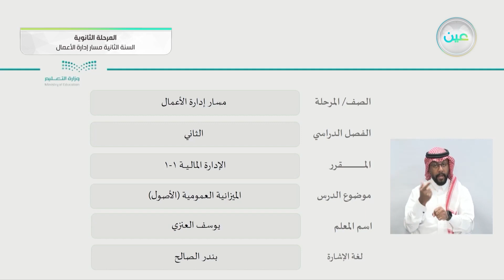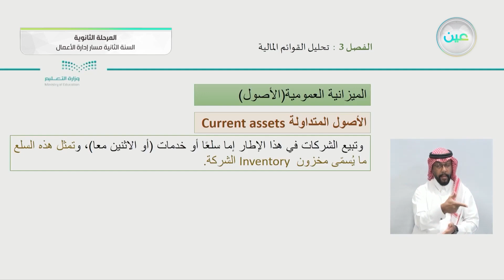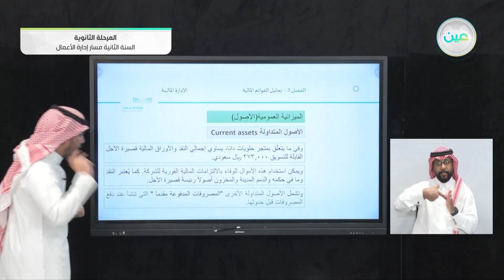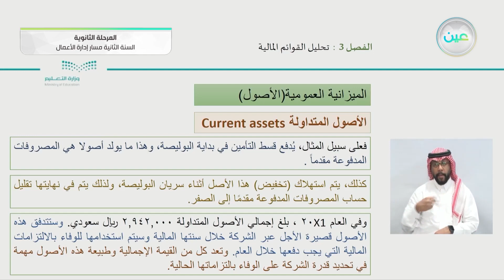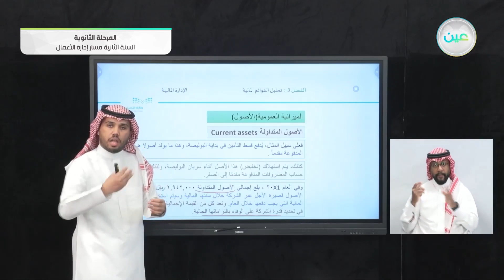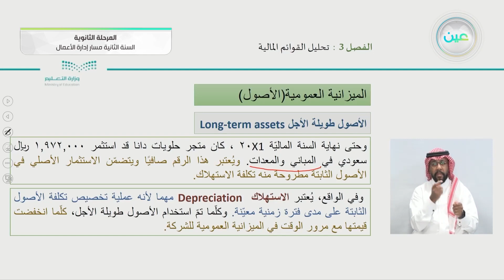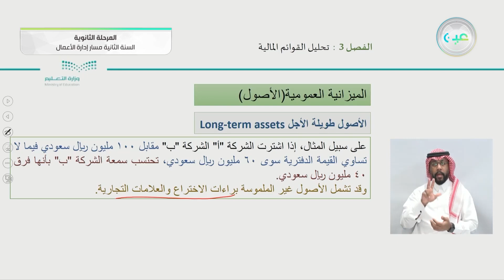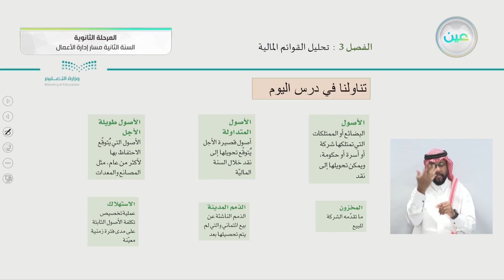الميزانية العمومية (الأصول ) - الإدارة المالية (1-1) - مسار إدارة الأعمال - السنة الثانية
الحصة الخامسة - الخميس - الأسبوع السادس - مسار إدارة الأعمال - السنة الثانية